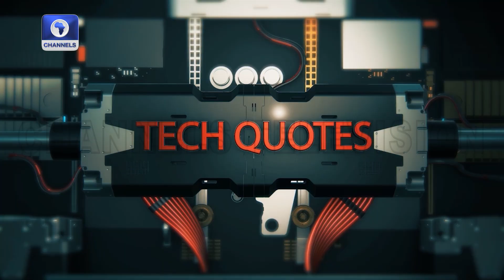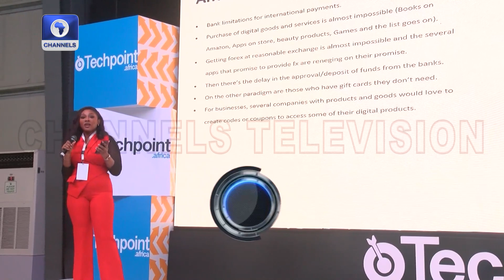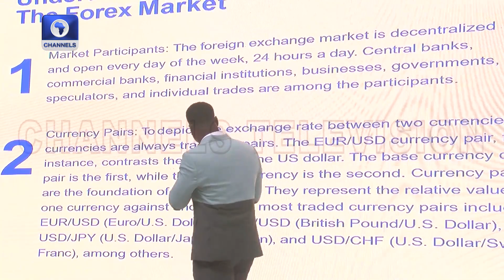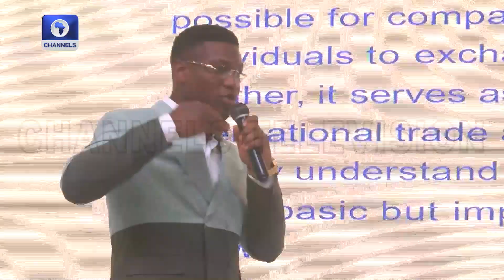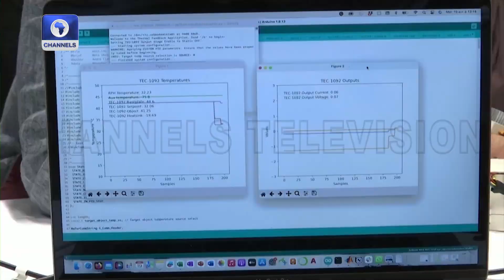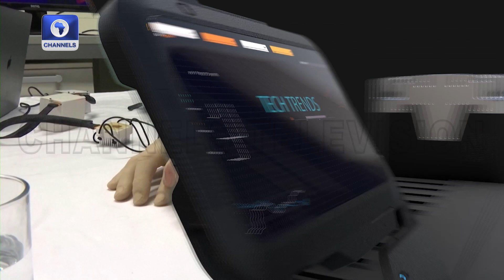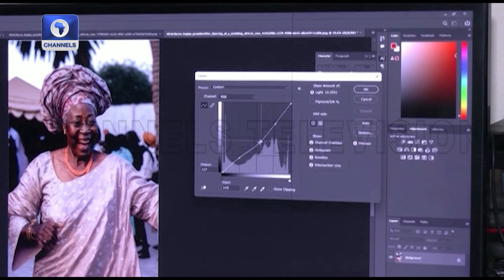Lagos Startup Expo, Bionic Tech Phantom Hands, Nigeria’s Logistic Industry +More Tech Trends